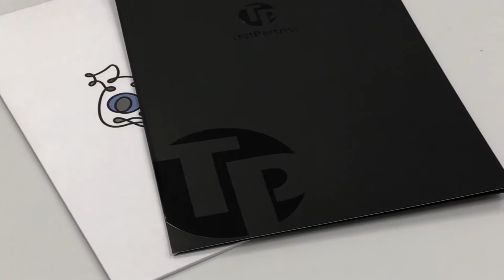China One-Pocket Presentation Folder Printing Service- qinprinting.com